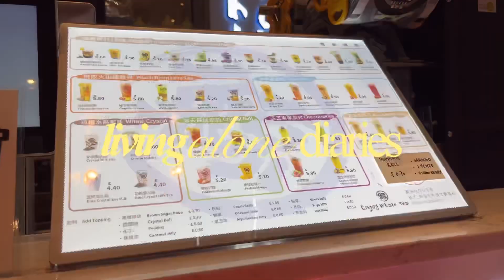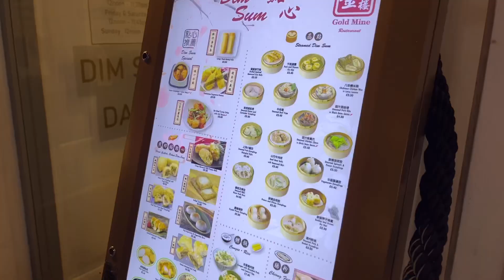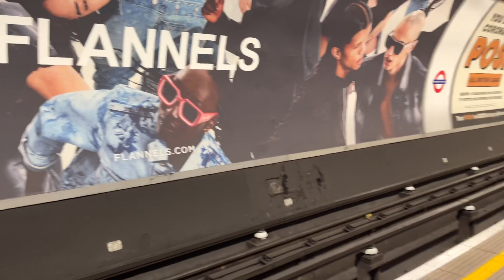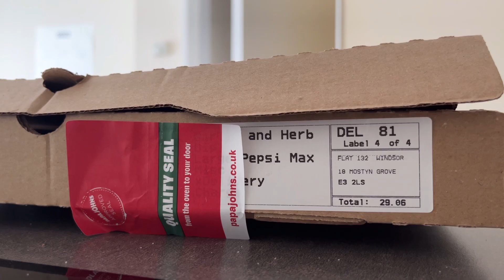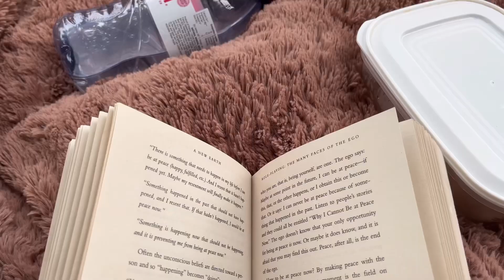Living Alone Diaries: from Philippines to London, eating out, cooking meals, park time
Just a simple homebody adapting to a life in the city from the Philippines.

Living Alone Diaries:

In this vlog, I will take you to Chinatown in Soho and enjoy authentic Chinese Food, milk tea, and a fancy donut for dessert. I attempted to cook Chinese dish as well and enjoyed my alone time at the park.

Love,
t